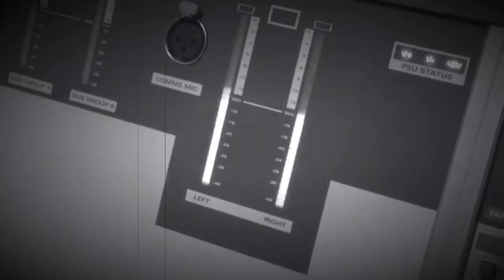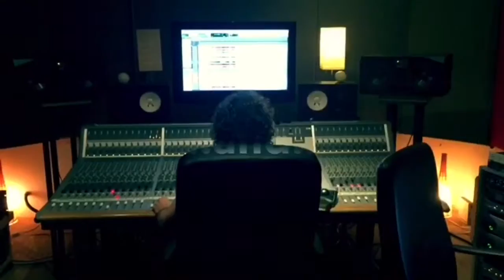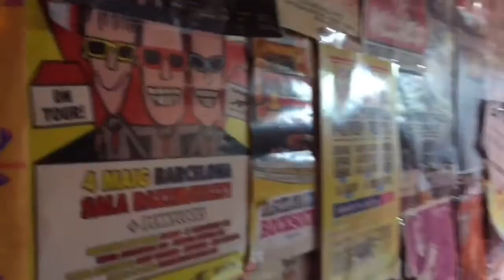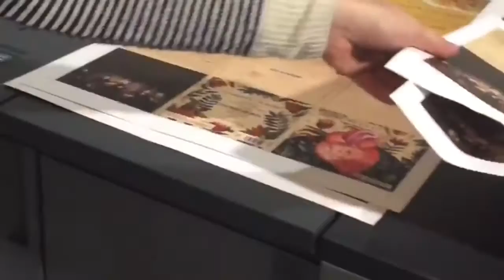Tori Sparks - Behind the Scenes Recording 'La Huerta' (Video Collection)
A collection of short videos from the recording sessions for Tori Sparks’  album, 'La Huerta,' featuring flamenco fusion trio and guitarist El Rubio. In the studio, live sessions, and more: October 10 - December 23, 2016.

For news, tour dates, press, bio, and other adventures, check out

Order the vinyl record of the live album ‘Wait No More’